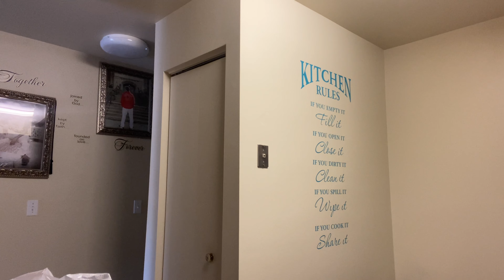I FINALLY FOUND SOME TURKEY KNUCKLES (MY SON GONE BE HAPPY)